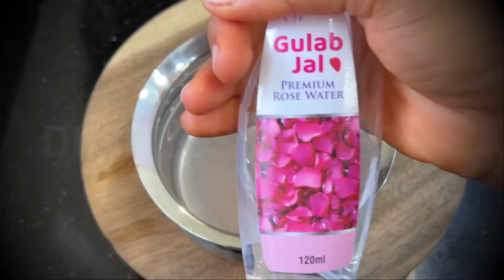આ ચમત્કારી પાણી જુના માટલામા પણ ફ્રીજ જેવુ ઠંડુ પાણી કરશે-Keep cool your water in summer-Clay pot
Dimple's dishes,indian food,street style food,new recipe,how to,life hacks,kitchen tips and tricks,kitchen tips,water in clay pot,clay pot cold water,water pot,how to use new clay pot for drinking water,naya matka kaise use kare,naya matka kaise clean karen,lal mitti ka matka,thanda pani rakhane ka tarika,nai matki,pani ka matka repair,matki garmi ke liye,मटकी ठंडा रहेगा पानी,mitti ka ghada,मटके का पानी ठंडा करने का आसान तरीका,purani matke mein thanda pani kaise rakhen,matka use karne ka tarika,matke mein pani kaise bhare,matke mein pani peene ke fayde,matke mein pani thanda kaise hota hai,mitti ka matka kaise saaf kare,mykk